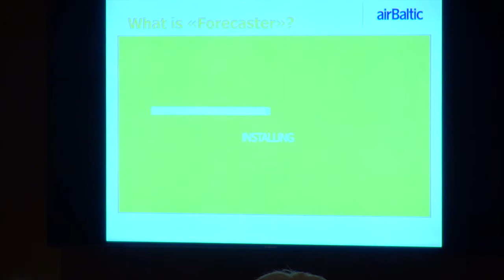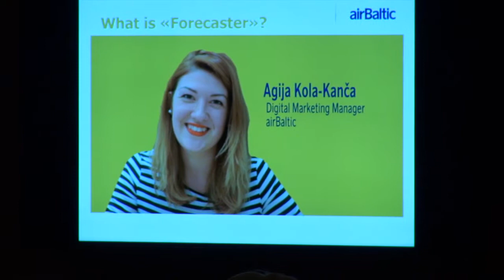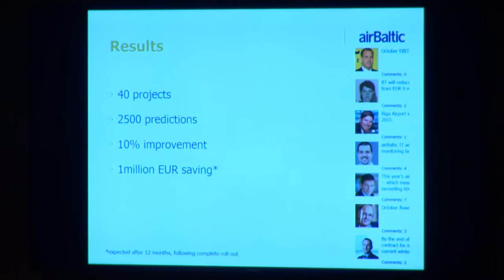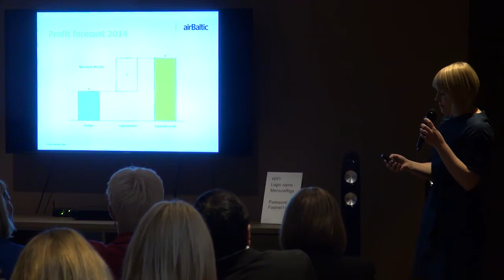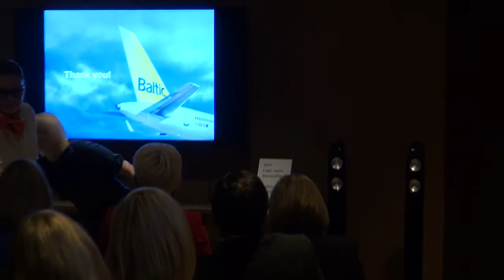AirBaltic “Forecaster” – Tapping Into Internal Competencies to Improve Management Decision Making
INTERNAL COMMUNICATION
2nd place: airBaltic “Forecaster” – Tapping Into Internal Competencies to Improve Management Decision Making
Participant: Hill & Knowlton Latvia
Client: airBaltic
Country: Latvia